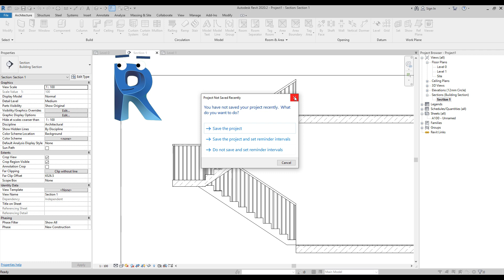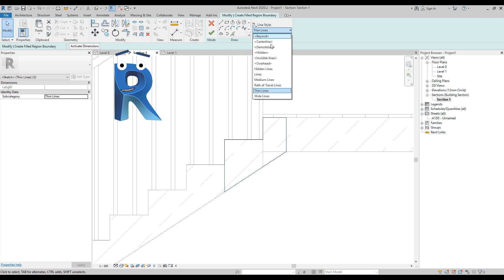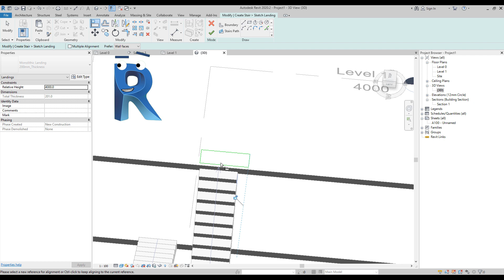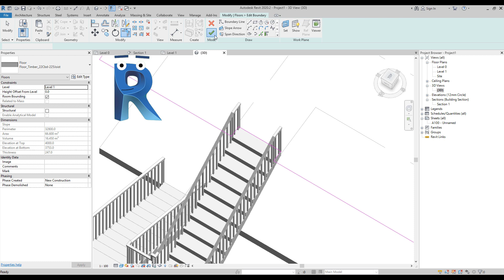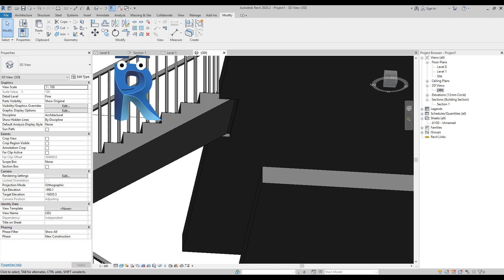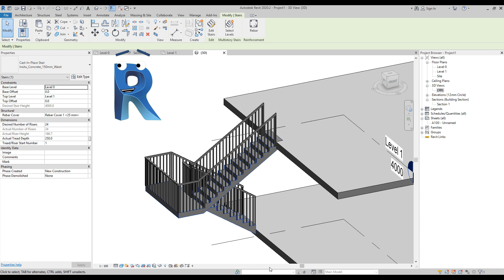New Autodesk Revit AI assistant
Please see the date of the upload.